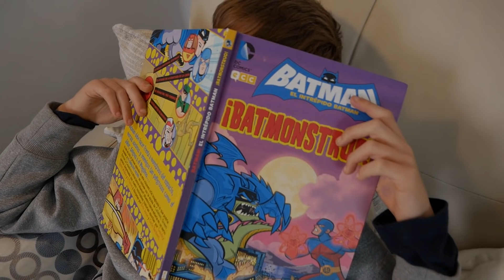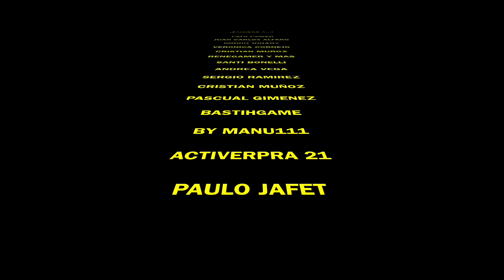LA RUTINA DIARIA DE LOS SUPERHEROES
¿Como debe ser el día a día de una familia de super heroes? Pues en el video de hoy lo vamos a descubrir XD

Un abrazo!

Batman Theme Song Trap Remix
Remixed by RemixManiacs